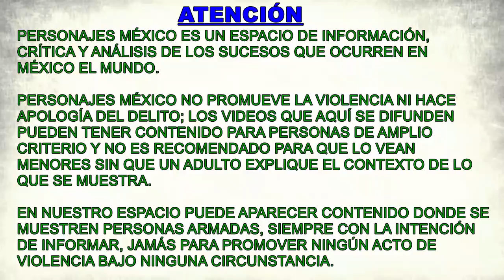Megaoperativo para desarticular al Clan del Tinte en Campo de Gibraltar, España